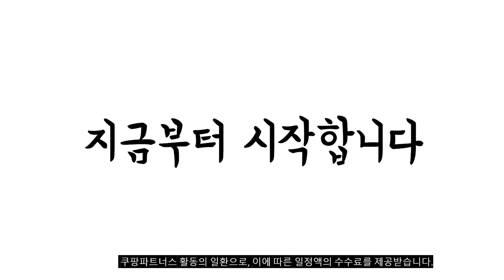이거 강력추천 가성비 최고 인덕션 비교 추천판매순위 top10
❤️❤️❤️이거 강력추천 가성비 최고 인덕션 비교❤️❤️❤️
1위. 테팔 비테스 인덕션 레인지 1구 자가설치, IH7228KR [46,800원]

2위. 키친플라워 터보2 인덕션 레인지 1구, KEP-IH3000SK [38,760원]

3위. 키친플라워 쿠킨 라운드 1구 인덕션 레인지, KEP-IH4000SKR, 자가설치 [49,800원]

4위. 삼성전자 인덕션 더 플레이트 전기레인지 2구 자가설치 블랙, NZ62T7703PK [200,700원]

5위. 삼성전자 더 플레이트 인덕션 화이트 1구, NZ21B2001FX, 자가설치 [133,280원]

6위. 홈플래닛 고화력 2000W 1구 인덕션 레인지 (슬림디자인 8조리모드), YL-20K81 [34,590원]

7위. 삼성전자 인덕션 더 플레이트 2구, NZ60R7703PW [234,000원]

8위. 에버홈 IH인덕션 EV-IH6000 2구 전기레인지, 상세 설명 참조, 상세 설명 참조 [74,700원]

9위. NEW 아이든 2구 인덕션 PRO 식탁용 이동식 휴대용 스마트 원룸 캠핑용 전기레인지 [109,050원]

10위. SK매직 하이브리드 빌트인 전기 인덕션 레인지 2 IH 3구, ERA-BTS33, 방문설치 [352,470원]